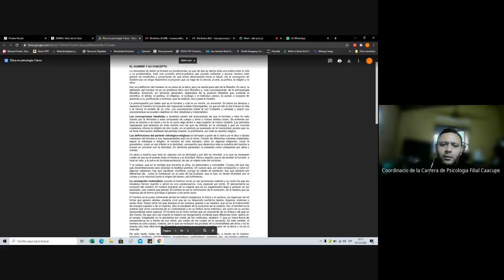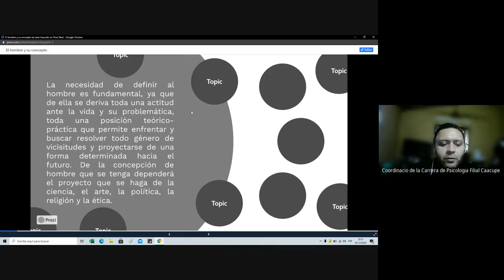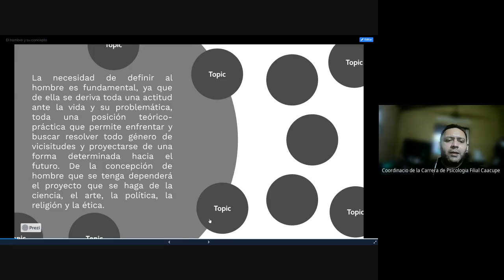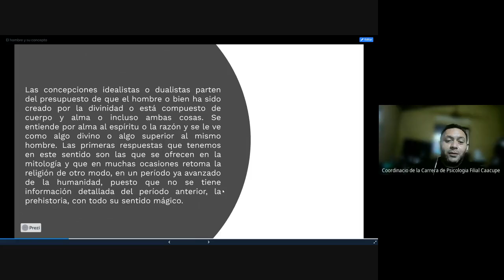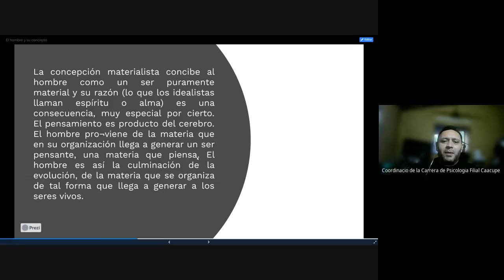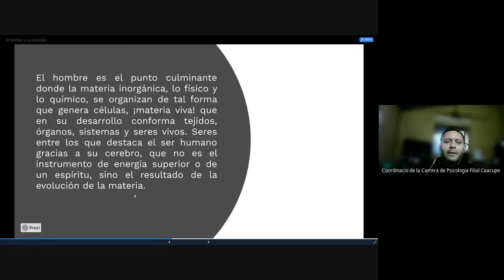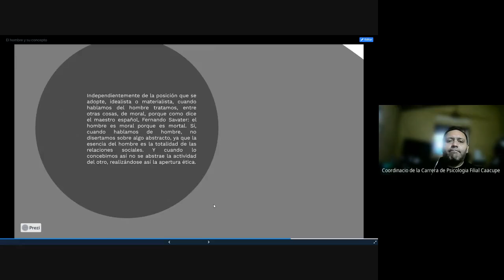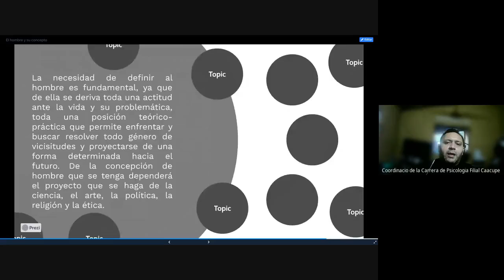ykb jcra jzi 2020 12 03 at 13 11 GMT 8